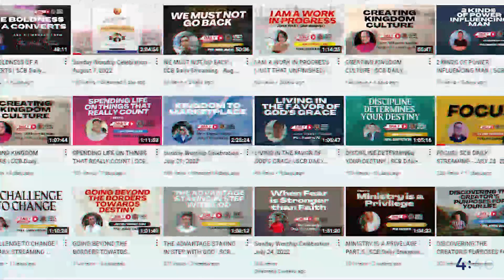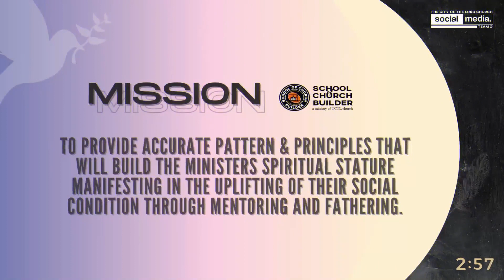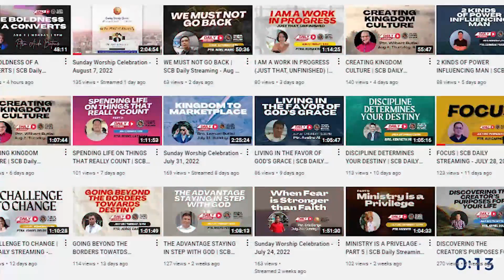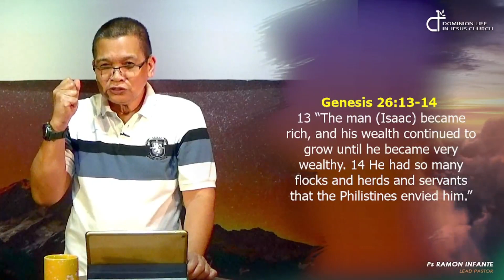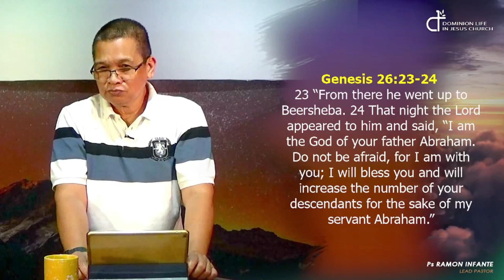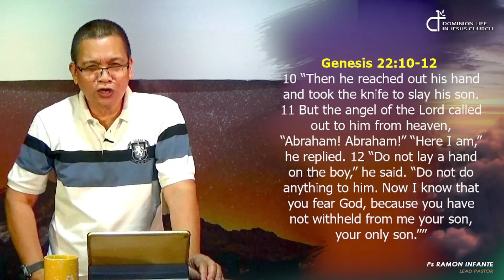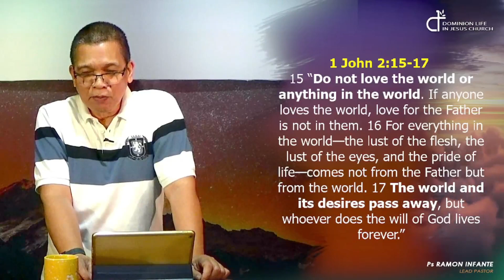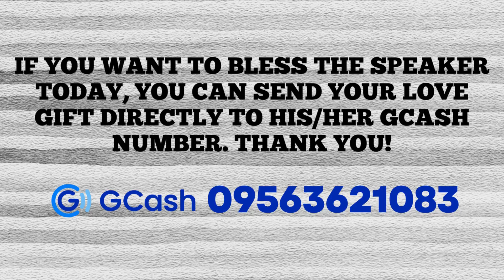EMBRACING CHANGE TO EXPERIENCE LIFE | SCB DAILY STREAMING - DECEMBER 14, 2022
SCB DAILY STREAMING - DECEMBER 14, 2022
EMBRACING CHANGE TO EXPERIENCE LIFE
PTR. RAMON INFANTE